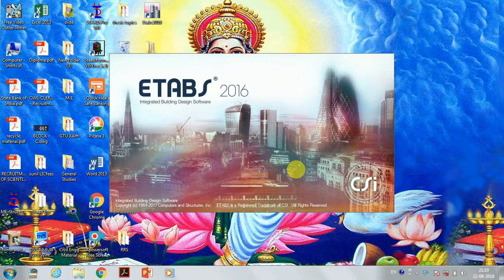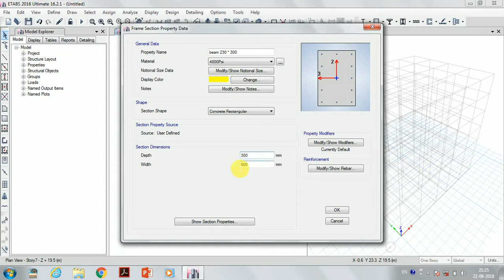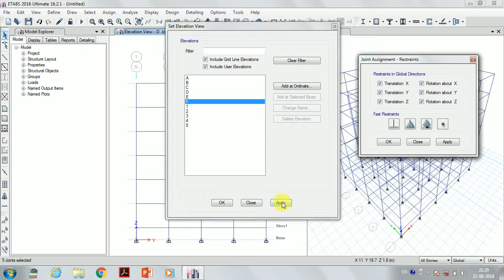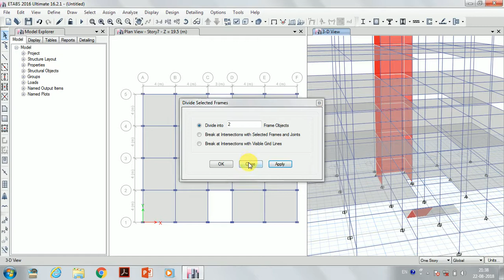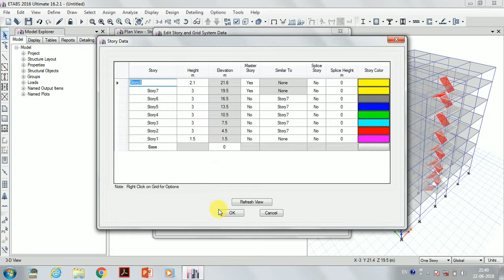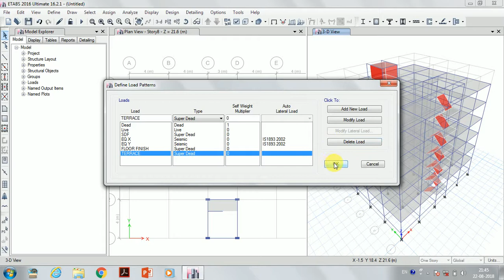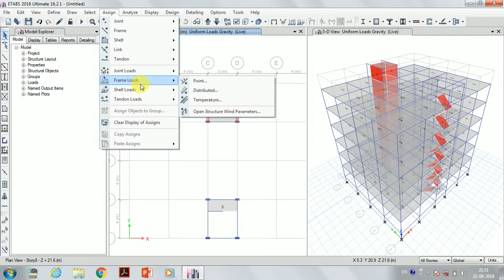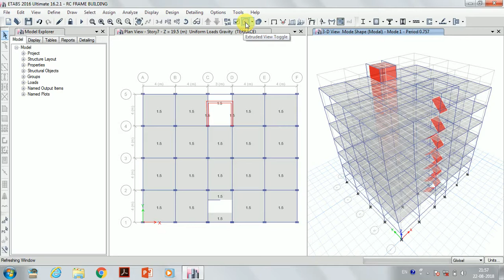MODELLING AND ANALYSIS OF R.C FRAME (BARE FRAME) BUILDING USING ETABS.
Channel provide you knowledge about all competitive exam including computer proficiency test and Current Affairs  too. Useful E-Learning website will also be shown  to give idea about topic clearly. This channel also provide entertainment videos also. Best wishes to all candidate working hard for Government exams.

 Wish your dreams will become true.